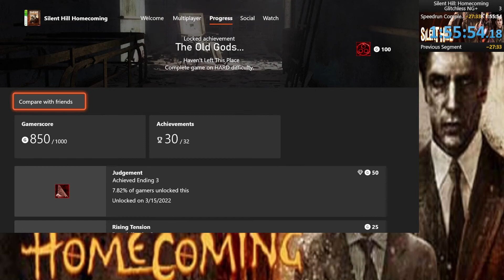SILENT HILL: HOMECOMING speedrun in 1hr54m18s (NG+, Glitchless)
I accidentally started time on the menu but time was not supposed to start until we start the QTE's on the gurney so I adjusted my time based on that. It's a new personal best by quite a bit but won't move me up the leaderboard any yet.